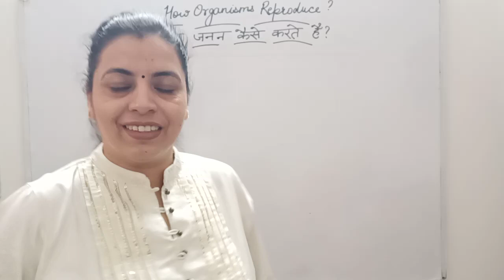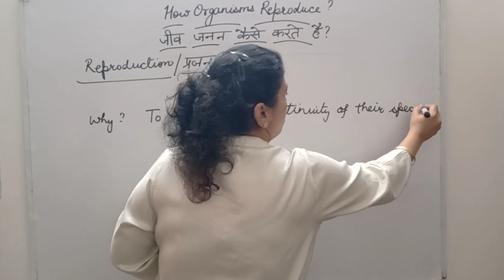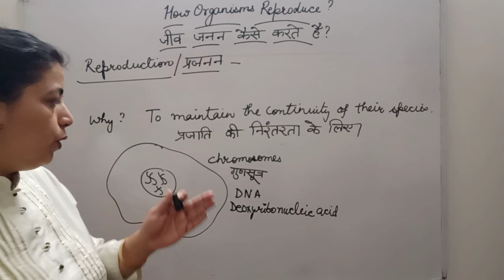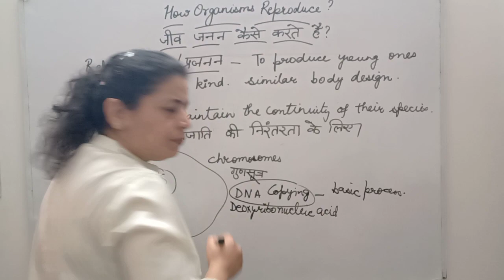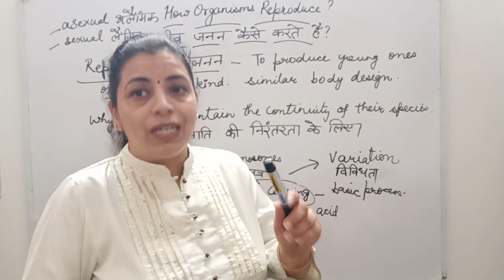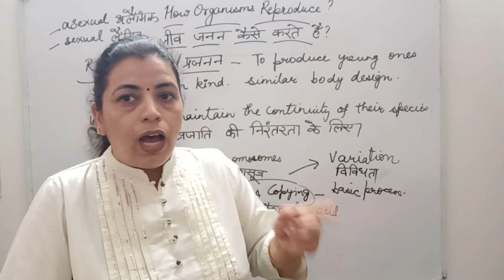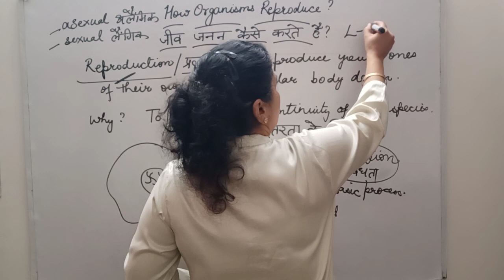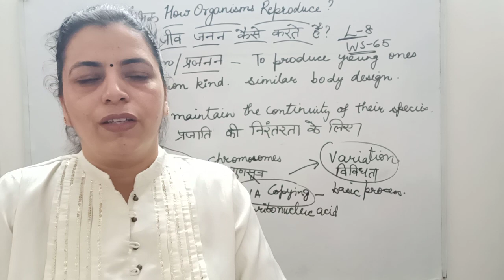HOW ORGANISMS REPRODUCE PART - I (HINDI & ENGLISH)|CLASS 10|SCIENCE|DOE WS 65|LET'S TALK LET'S LEARN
Watch the video till the end to get answers to the questions given in the worksheet.